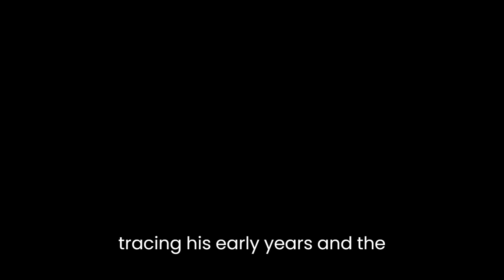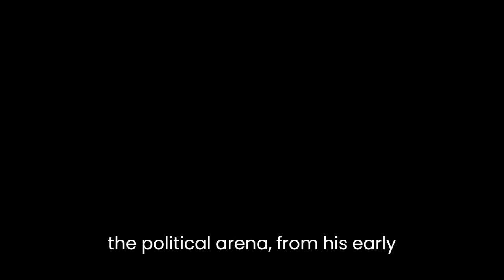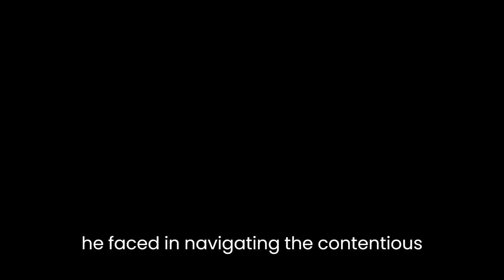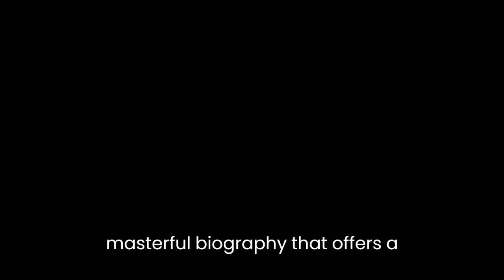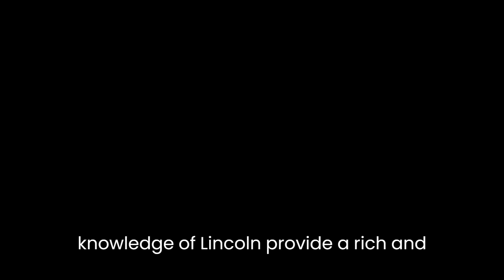"Abraham Lincoln: The True Story of a Great Life" By William Henry Herndon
"Abraham Lincoln: The True Story of a Great Life" by William Henry Herndon is a captivating biography that provides a comprehensive and intimate account of one of America's most revered presidents. Herndon, who was a close friend and law partner of Lincoln, offers a unique perspective on the life and character of this remarkable leader. With meticulous research and personal anecdotes, Herndon presents a vivid portrait of Lincoln's journey from humble beginnings to becoming the 16th President of the United States.The book begins by delving into Lincoln's childhood in rural Kentucky, tracing his early years and the hardships he faced growing up in a log cabin. Herndon skillfully captures the essence of Lincoln's formative years, painting a picture of a young boy with an insatiable thirst for knowledge and a deep sense of justice. Through vivid storytelling, the reader is transported back in time to witness Lincoln's growth and the influences that shaped his character.Herndon then proceeds to explore Lincoln's professional life as a lawyer and politician. He provides valuable insights into Lincoln's legal career, highlighting his exceptional analytical skills, dedication to justice, and unwavering commitment to his clients. The book chronicles Lincoln's rise in the political arena, from his early forays into local politics to his eventual election as President during a tumultuous period in American history.One of the book's most compelling aspects is Herndon's portrayal of Lincoln's personal struggles and triumphs. Herndon reveals Lincoln's battles with depression and personal losses, shedding light on the immense burden he carried while leading the nation through the Civil War. The author's close relationship with Lincoln allows for intimate glimpses into the president's private thoughts and emotions, providing a deeper understanding of the man behind the iconic figure.Herndon also delves into Lincoln's political ideology and his unwavering commitment to preserving the Union and abolishing slavery. The book explores Lincoln's evolving views on slavery, his moral conviction, and the political challenges he faced in navigating the contentious issue. Through extensive research and careful analysis, Herndon offers readers a nuanced perspective on Lincoln's stance on slavery, illuminating the complexity of his beliefs.Furthermore, Herndon's writing style is engaging and accessible, making the book highly readable for both casual readers and history enthusiasts. His narrative is rich in detail, bringing historical events and figures to life. Herndon's meticulous attention to detail and use of primary sources contribute to the book's authenticity, giving readers a genuine and unfiltered account of Lincoln's life.In conclusion, "Abraham Lincoln: The True Story of a Great Life" is a masterful biography that offers a compelling and nuanced portrait of one of America's most influential presidents. Through the eyes of William Henry Herndon, readers gain a deeper understanding of Lincoln's personal and professional journey, his struggles, triumphs, and his unwavering commitment to justice and the preservation of the Union. Herndon's meticulous research and intimate knowledge of Lincoln provide a rich and captivating narrative that will leave readers with a profound appreciation for the man who shaped the course of American history.